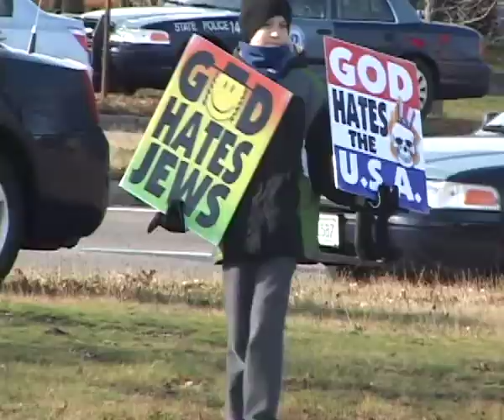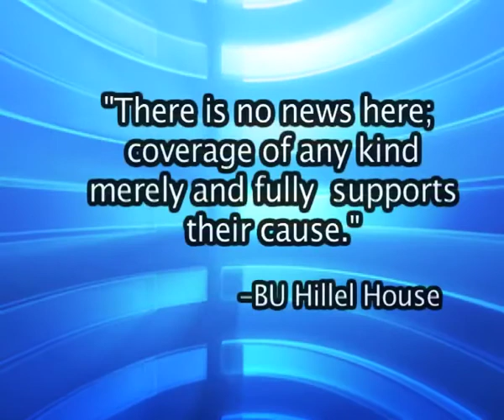Inside Boston: Westboro Baptist Church Protest